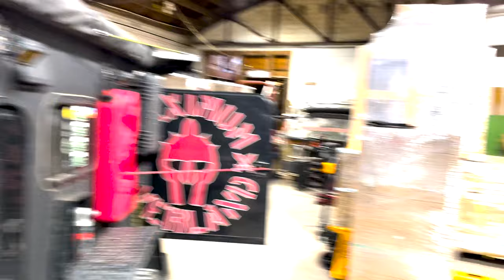Why I quit Youtube.........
This is basically everything that happened , went wrong and whats happening now. Hopefully everyone can understand why I've been away and whats to come. I think I cover everything from then and now and of course whats going in the future.Hope you enjoy. As always please consider subscribing if you haven’t already and don’t forget to give it that like and share at the end It seems small but those things really help the channel out.

EMS off-road kit:

Tembo Tusk skittle:

Coleman Camp Oven:

Roto Pax Fuel cans:

Hi lift Jack:

Diode dynamics lights:

Fiskars Splitting Axe:

Camp LED rope Lights:

7 gallon water jug:

Coleman tent:

Black and yellow totes:

Plastics Tan Ammo boxes:

Lifestraw personal water filter:

Emergency blanket:

Happy wanderer First aid kit:

Camp dishes:

Innostage fire pit:

Camp solar blow up lights:

Valve stem replacement kit:

Soft shackle:

12volt switch panel:

Rock lights for Kitchen:

NiLight amber trailer scene lights:

12v  13” motion led cabinet lights:

Amber/Yellow Cologht ditch lights:

Diablo metal cutting blade:

Vevor 5kw Diesel Heater:

Renogy Battery monitor:

Solar point of entry:

Renogy DC to Dc charger w/MPPT:

Jetboil camping kit:

 Therma cell Mosquito repellent:

Trailer Jack:

Bronco 12” Display Protector:

Bronco Door storage extenders:

Bronco Stubby Antenna:

ZroadZ  Bronco Sliders:

Rough Country Tailgate Set Up:

RC Brake light extension plate:

Rough Country TieRod Sleeves:

Midland Handheld Radio:

Kc hikites v2:

Heretic Ditch light Combo:

Heretic 42” Light bar:

Heretic 2” scene/fog lights:

Diode Dynamics Hitch Mount light:

K & N Air Filter Cleaning Kit:

Bronco Vevor 5Kw Diesel Heater: